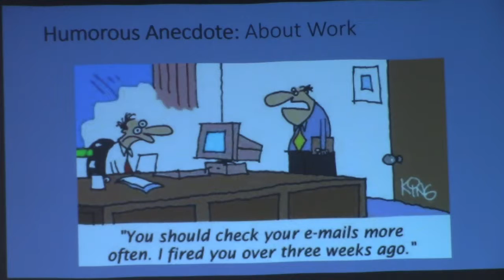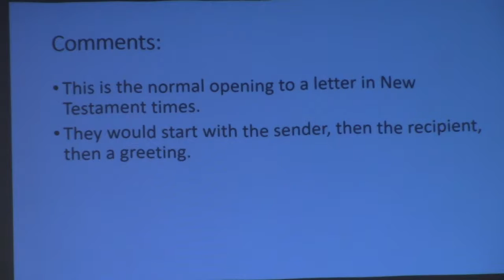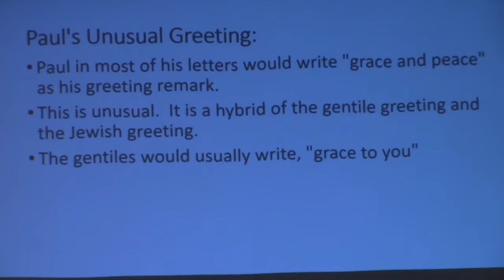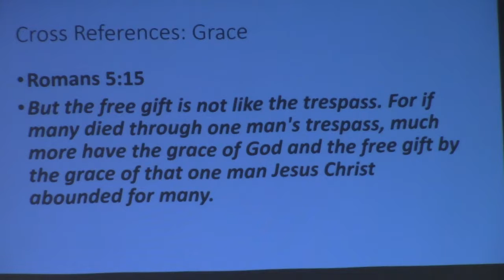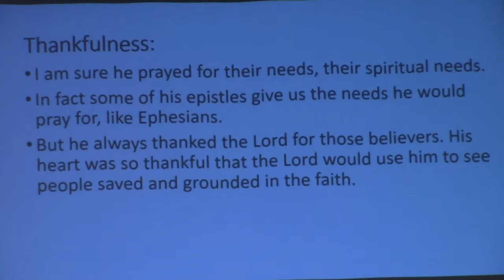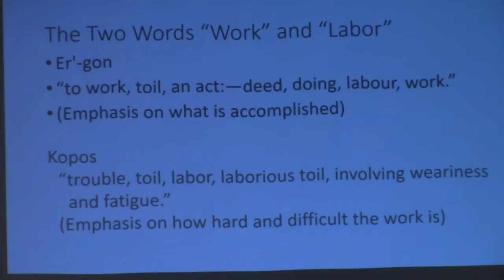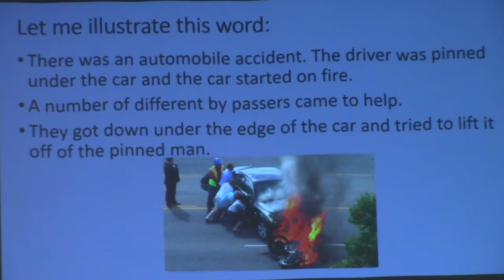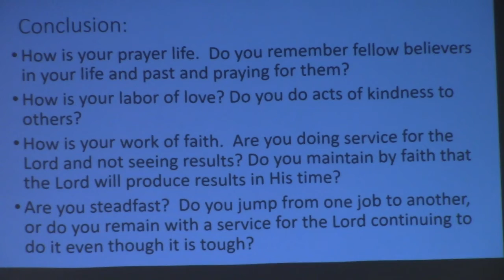Thessalonians Greeting - 1 Thessalonians 1:1-3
This week Pastor Herrick officially starting the text of 1 Thessalonians. He preached from
1 Thessalonians 1:1-3. This included the normal start of a letter in the New Testament time. Paul tells who this letter is from, who it is to, and a greeting. Then he tells of his prayer for the Thessalonian Christians.